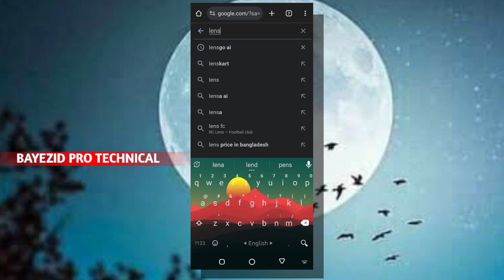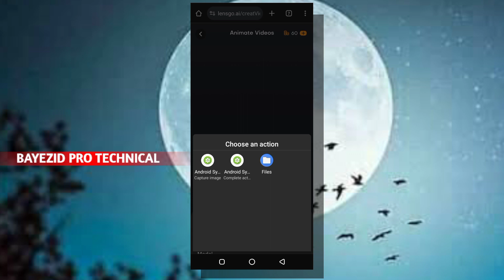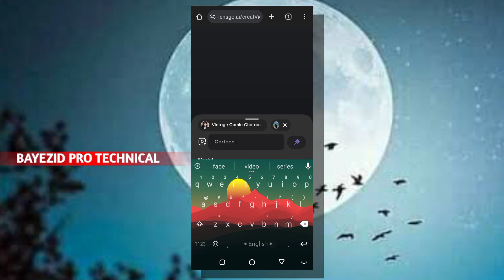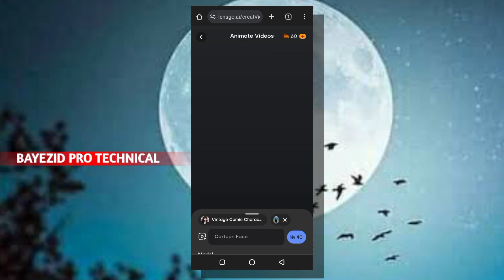Real Video To Cartoon Video Editing | Trending Cartoon Reels Video | Anime Video Editing